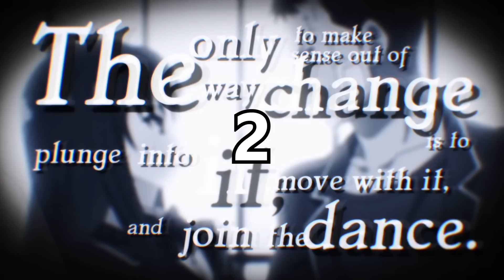LOS 10 MEJORES ANIMES BASADOS EN NOVELAS LIGERAS